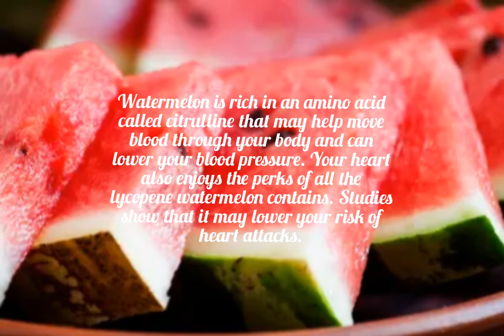Benefit of Watermelon short@gomatv#(2)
Watermelon: Health benefits, nutrition,

Watermelon has high water content and also provides some fiber. These nutrients help promote a healthy gut by preventing constipation